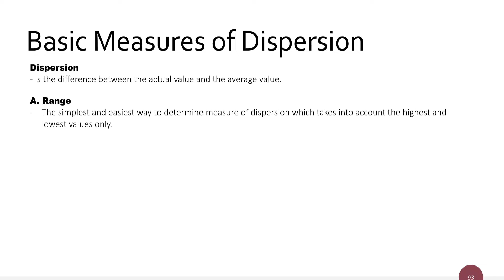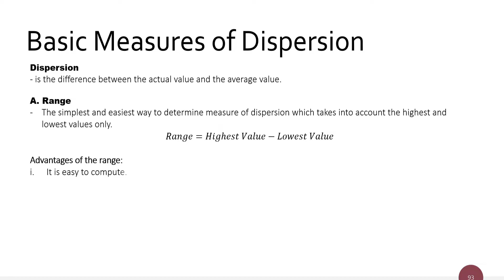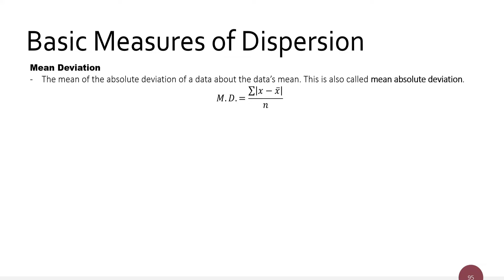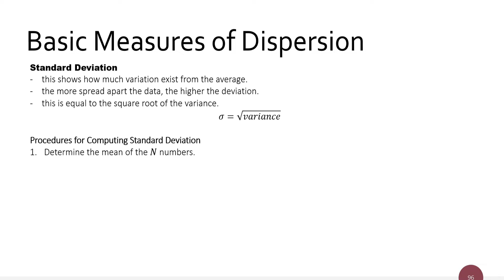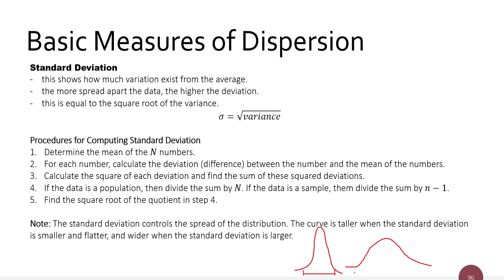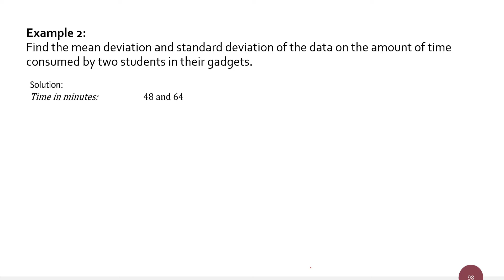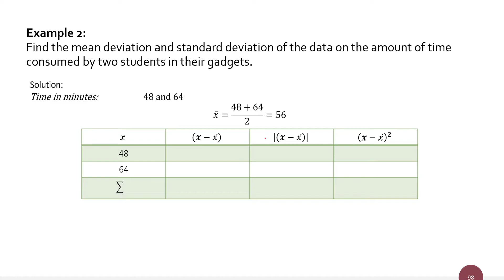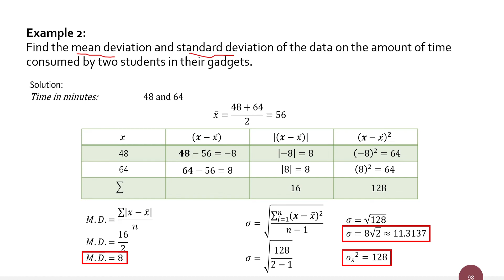Statistics - Measures of Dispersion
Sa Mathematics in the Modern World video series na ito, ating pag-aaralan lahat ng basic at advance concepts ng subject na ito. This course deals with the nature of mathematics, appreciation of its practical, intellectual, and aesthetic dimensions, and applications of mathematical tools in daily life.

Mathematics in the Modern World Table of Contents:
Nature of Mathematics

Kaya kung bago ka lang sa channel na ito at nais mong matutunan ang Mathematics in the Modern World, let's go and stay tune.

GOD bless.